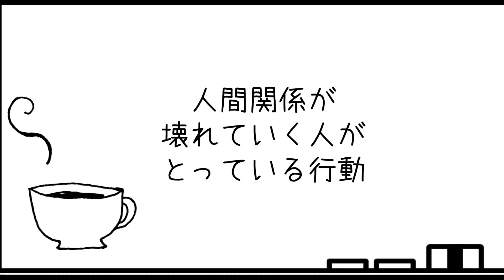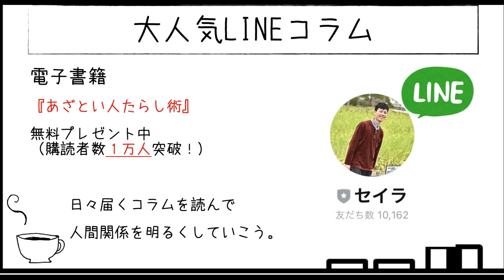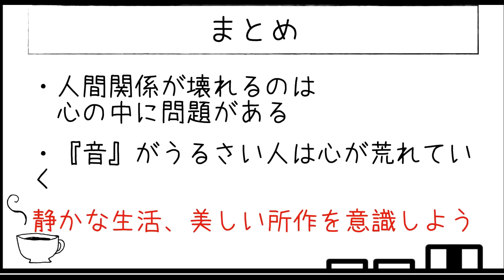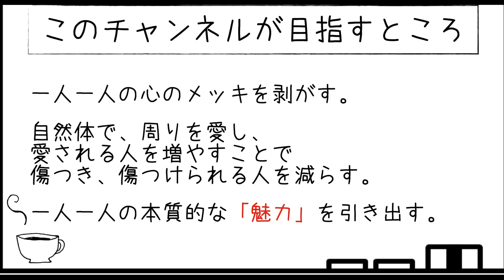人間関係が壊れていく人が９９％とってしまっている行動とは？